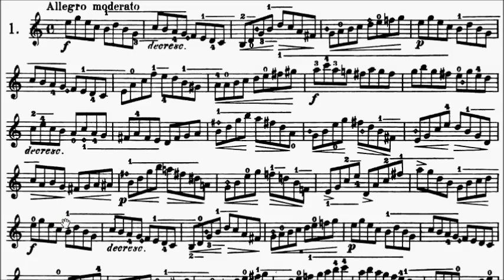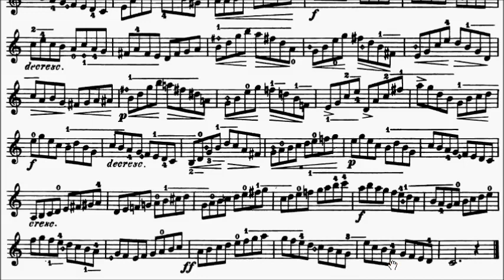Kayser Etude Op.20 No.1 Sheet Music